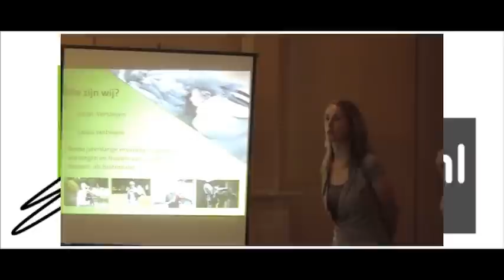Vogeltraining: Kromsnavels in vrije vlucht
Workshop over basis training en uitleg over free flight van papegaaien